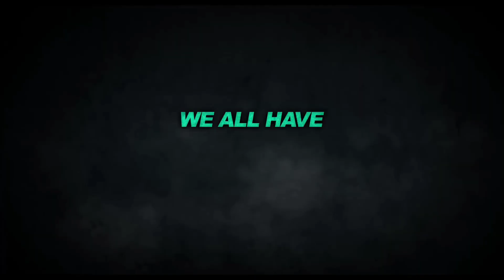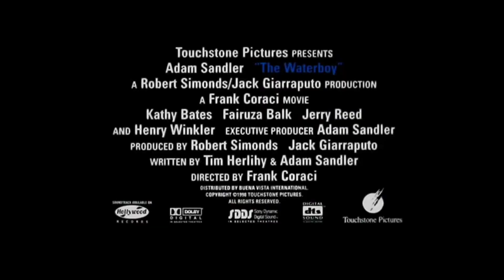Top 10 Best Adult Comedy Movies Part-2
Top 10 Best Adult Comedy Movies Part-2 || Best Comedy Movies ||  Adult Movies|| Tinto Brass Movies|| Comedy Movies ||

►Note: 👇
All Videos on this Channel owned by “Parallel Cinema Collection" Please note that all the media and content use in this channel to entertain people with valuable information.